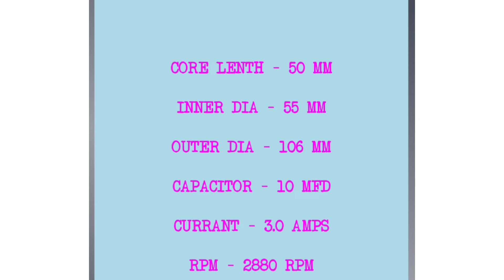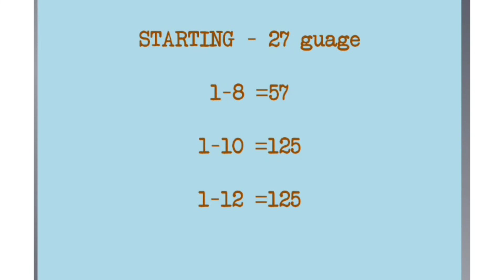LAKSHMI 0.5 HP SELFPRIMING MOTAR WINDING DATA|| POWER ELECTRICALS|| DATA SOLUTIONS